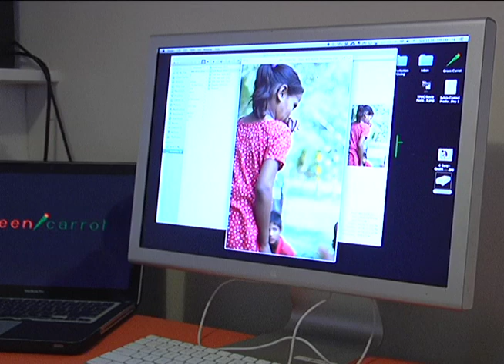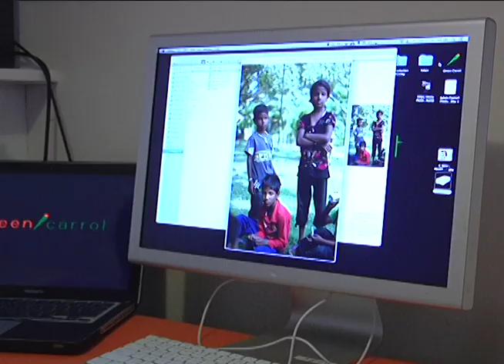Give Inspiration Interview with Javier Perez-Karam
Givology's Give Inspiration campaign asked Filmmaker Javier Perez-Karam about his current film 'The Perfection of Giving', what inspires him and why